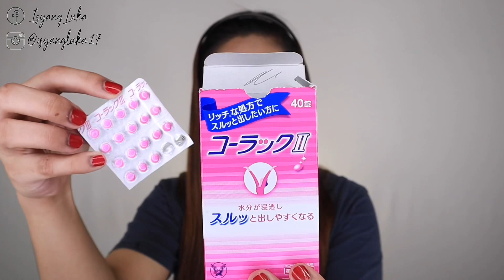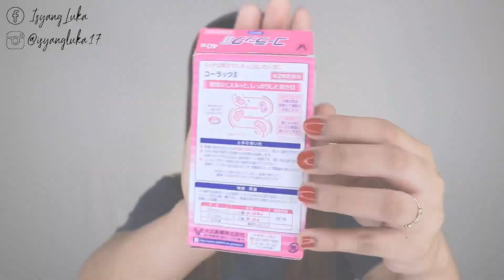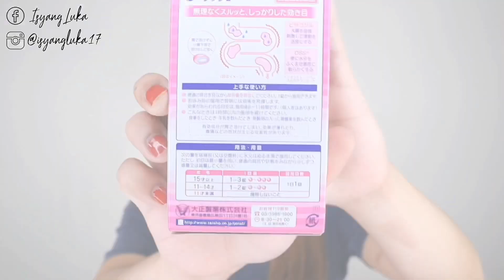EPEKTIBONG PANGPA-SEXY/PAMPAPAYAT FROM JAPAN?! COLAC II/2 LAXATIVE PILLS REVIEW | ISYANG LUKA 🖤